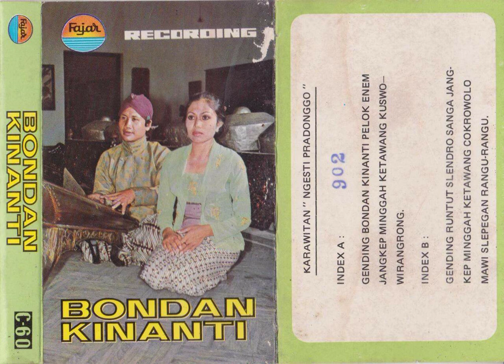Ngesti Pradonggo Group - Bondan Kinanti Side B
Gending music from the Ngesti Pradonggo Group.
Gending Runtut Slendro Sanga Jangkep Minggah Ketawang Cokrowolo Mawi Slepegan Rangu-Rangu